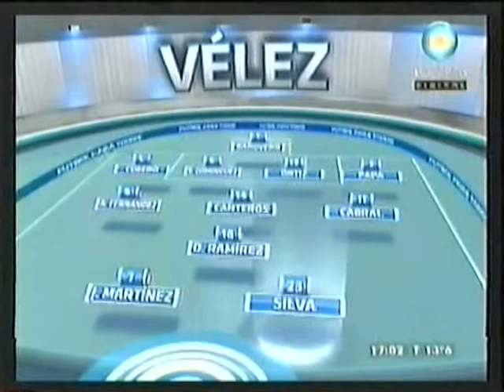TORNEO APERTURA 2011 VÉLEZ 3-0 BANFIELD (Fecha 2)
Resumen del partido Vélez 3-0 Banfield que corresponde a la fecha 02 del Torneo Apertura 2011 del Fútbol Argentino. Jugado el Lunes 15 de Agosto de 2011 en la cancha del Club Atlético Vélez Sarsfield - Estadio: José Amalfitani - (Liniers) Buenos Aires - Argentina.
Daniel Molina